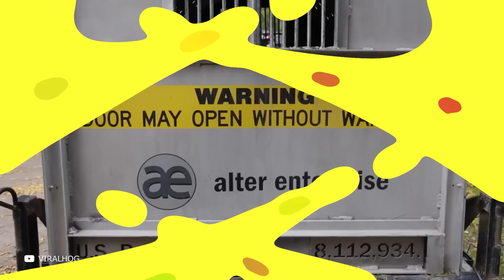Дикая Природа в Действии: Случаи с Животными, Запечатленные на Камеру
В этом увлекательном видео мы представляем вам захватывающие моменты дикой природы в действии, случаи с животными, запечатленные на камеру. От величественных хищников и экзотических обитателей джунглей до захватывающих моментов борьбы за выживание и соперничества в мире животных, эти кадры показывают невероятное разнообразие и красоту природы.

Присоединяйтесь к нам в этом путешествии по разным уголкам планеты, чтобы увидеть удивительные сцены из жизни диких животных. Мы рассмотрим захватывающие моменты охоты, питания, размножения и взаимодействия между различными видами, демонстрируя невероятные способности и адаптации животного мира.